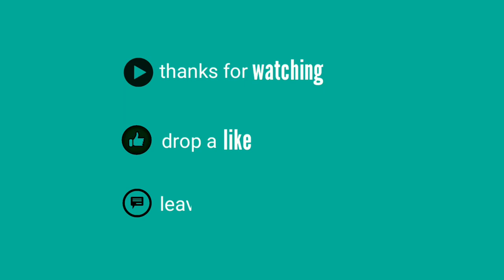Grey jungle fowl |കാട്ടുകോഴി | Gallus sonneratii |adavi kodi| adavi kollu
GREY JUNGLE FOWL

he grey junglefowl (Gallus sonneratii), also known as Sonnerat's junglefowl, is one of the wild ancestors of domestic fowl together with the red junglefowl and other junglefowls.

A gene from the grey junglefowl is responsible for the yellow pigment in the legs and different body parts of all the domesticated chicken.A more recent study revealed multiple grey junglefowl genomic regions introgressed the genome of domestic chicken with evidence of some domestic chicken genes also found in the grey junglefowl

This species is endemic to India, and even today it is found mainly in peninsular India and towards the northern boundary. It will sometimes hybridize in the wild with the red junglefowl. It also hybridizes readily in captivity and sometimes with free-range domestic fowl kept in habitations close to forests. Both the grey junglefowl and red junglefowl diverged about 2.6 million years ago.

The species epithet commemorates the French explorer Pierre Sonnerat. Local names include Komri in Rajasthan, Geera kur or Parda komri in Gondi, Jangli Murghi in Hindi, Raan kombdi in Marathi, Kattu Kozhi in Tamil and Malayalam, Kaadu koli in Kannada and Tella adavi kodi in Telugu.

INFO SOURCE
WIKIPEDIA

AUDIO